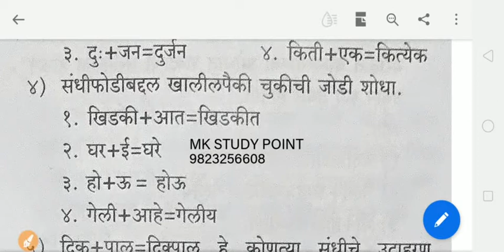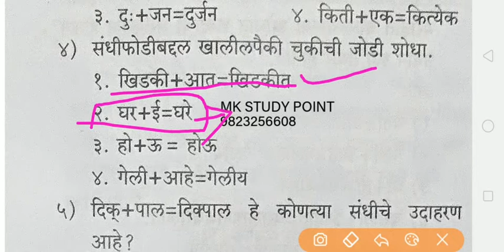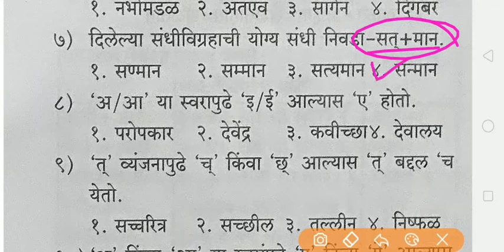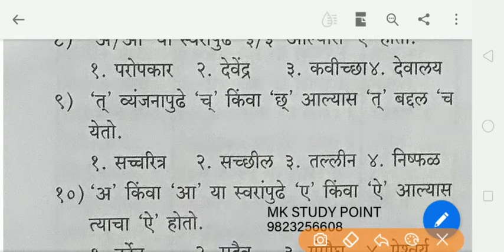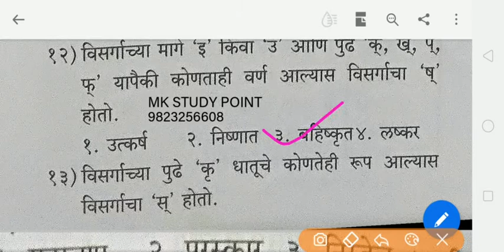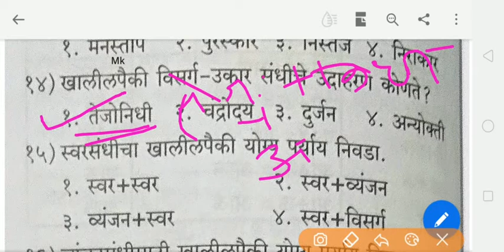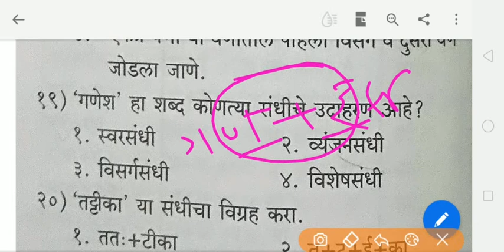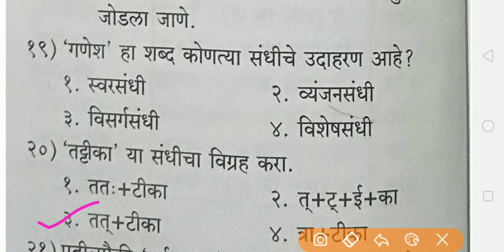संधी सराव प्रश्न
पोलीस भरतीत आजपर्यंत आलेले सगळे घटक नुसार प्रश्न
फक्त गणित विषयाचे खालील प्रमाणे